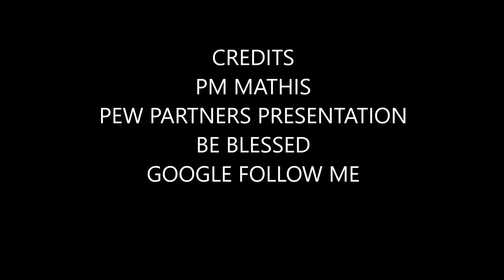DO IT AFRAID There Lies FREEDOM and Independence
There will be things you must lay down
You having a cheering squad may not be
Believe what you are creating will come into reality
Acknowledge your fear
Where do you struggle and do you know why? (within I mean)
Insecurities must diminish
How do you handle the not good feeling place
Check-in with your everyday feelings
Accuracy will help others see your work as validate